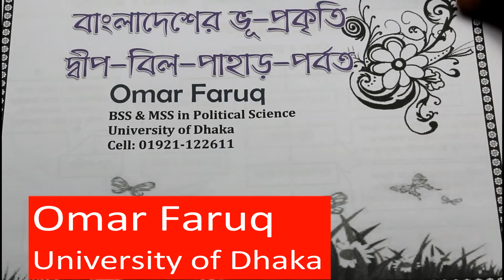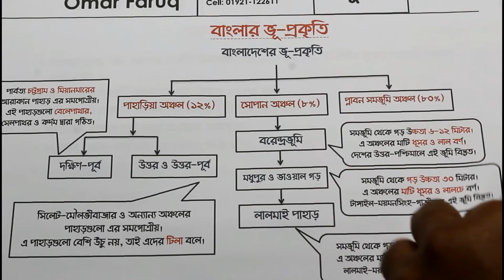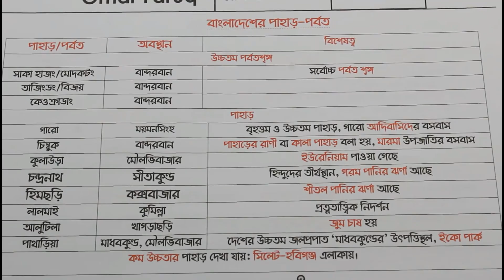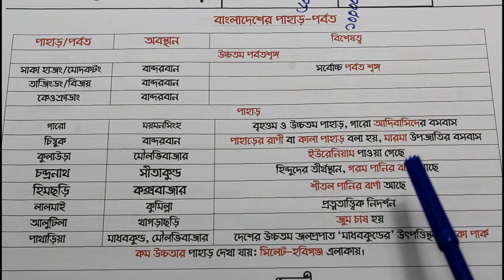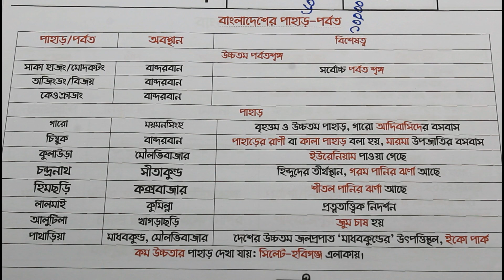বাংলাদেশের পাহাড়-পর্বত ও ভূ-প্রকৃতি।। Mountains of Bangladesh-Geological Structure of Bangladesh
ভূগোল থেকে আমাদের প্রতিটি পরীক্ষাতেই প্রশ্ন আসে। পৃথিবীর বিভিন্ন গঠন বৈচিত্র ও নান্দনিক স্থানের কথা আমরা ভূগোলের মাধ্যমে জানতে পারি। এই শাখার যেনো শেষ নেই।
কিন্ত কোন তথ্যগুলো তুলনামূলক অধিক গুরুত্বপূর্ণ, তা আমরা অনেকেই বুঝতে পারি না। তাই আমার এই ক্লাস লেকচারে তুলনামূলক গুরুত্বপূর্ণ তথ্যগুলে হাইলাইট করে উপস্থাপন করা হয়েছে- যাতে পরীক্ষায় খুব সহজেই আমরা উত্তর দিতে পারি।